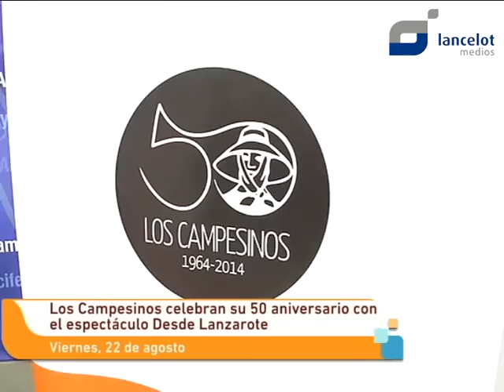Los Campesinos celebran su 50 aniversario en San Ginés